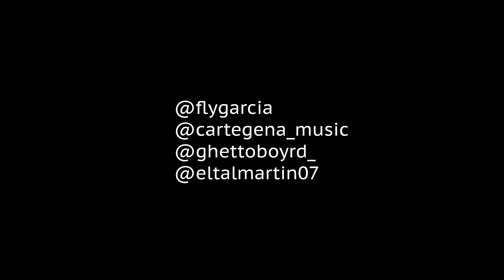FLY GARCIA - Coronao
Dembow